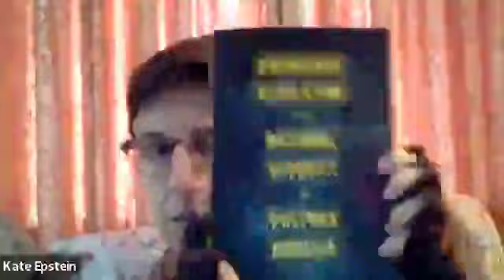Krige and Daniels on their book, "Knowledge Regulation and National Security in Postwar America."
American Purpose presents: John Krige and Mario Daniels discuss their new book, Knowledge Regulation and National Security in Postwar America. Moderated by Katherine Epstein.

John Krige is a historian of science and technology, and Kranzberg Professor Emeritus at Georgia Institute of Technology. He has a Ph.D. in physical chemistry from the University of Pretoria (South Africa) and a Ph.D. in the history and philosophy of science from the University of Sussex (Brighton, U.K.). Previously, he directed a research group in the history of science and technology at the Cité des sciences et de l’industrie in Paris, and was the project leader of a team that wrote the history of the European Space Agency. Krige’s research focuses on the intersection between support for science and technology and the foreign policies of governments.

Mario Daniels is DAAD Visiting Professor at the BMW Center for German and European Studies at Georgetown University. Previously, he taught at the Universities of Tübingen and Hannover and was twice a research fellow at the German Historical Institute in Washington, DC. The central question of his research is how concepts of national security have shaped the politics of sharing and denying of scientific-technological knowledge in international relations.

Katherine C. Epstein is associate professor of history at Rutgers University-Camden and author of Torpedo: Inventing the Military-Industrial Complex in the United States and Great Britain (2014).